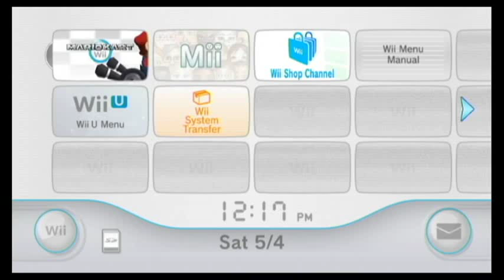Let's Play Mario Kart Wii #01 Mushroom Cup 50cc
In this part I start with the 50cc Mushroom Cup. How will I do have to watch to find out. Also this video is dedicated to Sephiroth1204 who I hope recovers soon. Get well my friend.